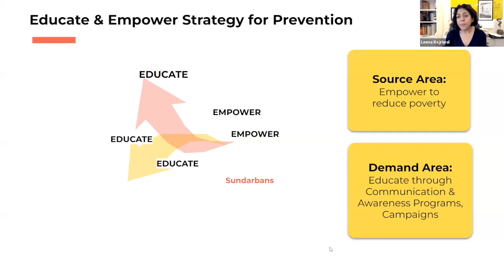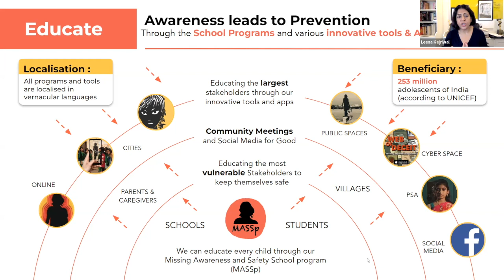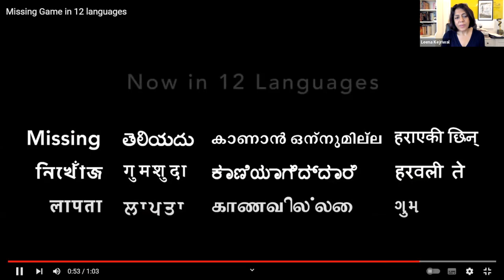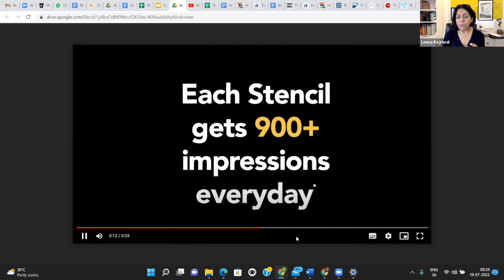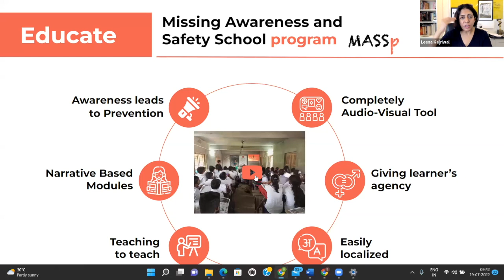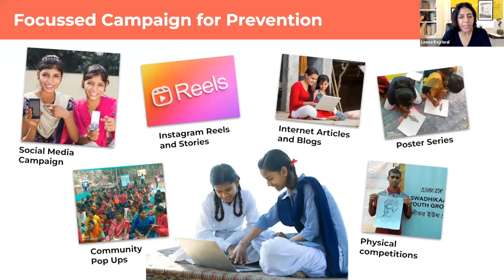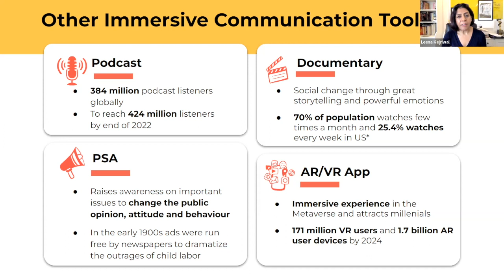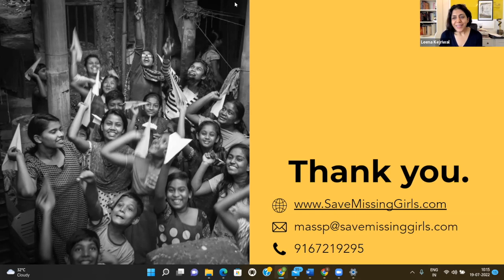Breakout Session - Leena Kejriwal from Missing Girls, India